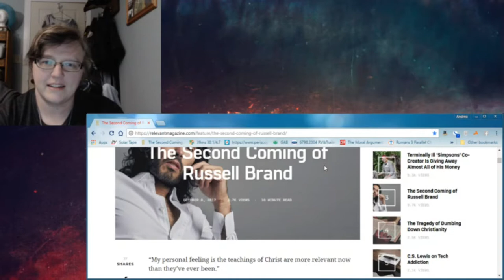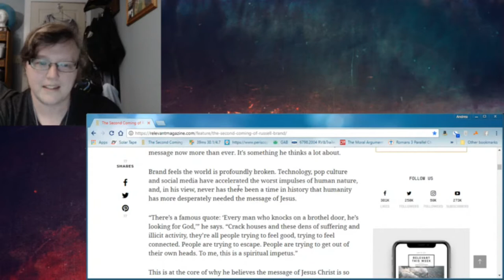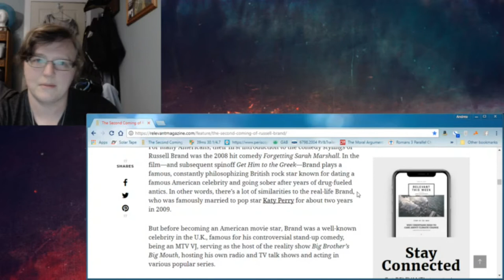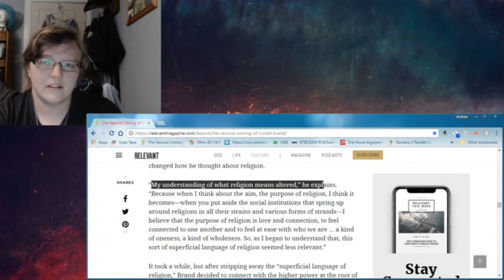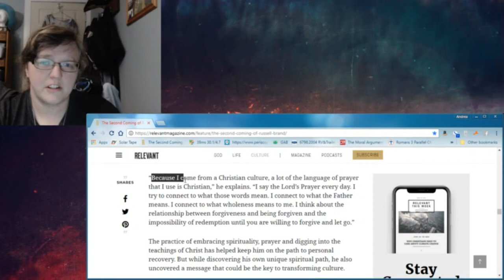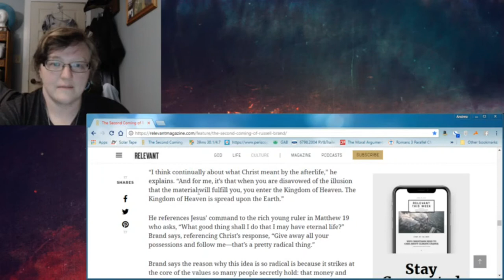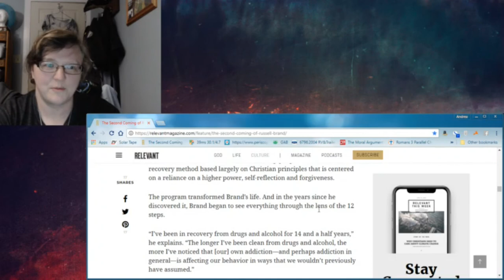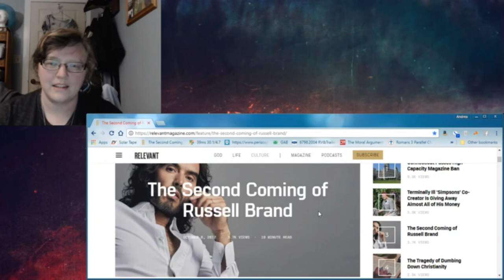Bible in Action - Night Ramble - Russell Brand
2 Timothy 3:1-7: talks about being super worldly, then having a form of spirituality always learning but never getting to the truth.